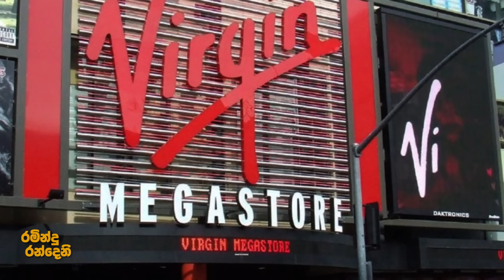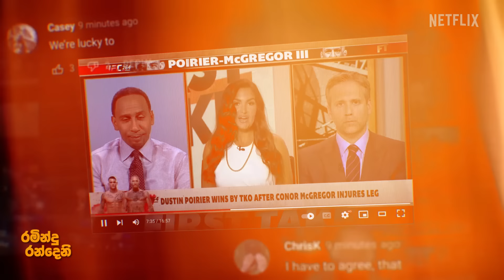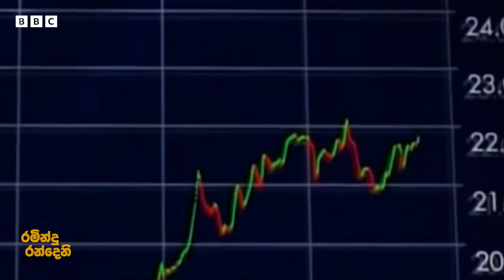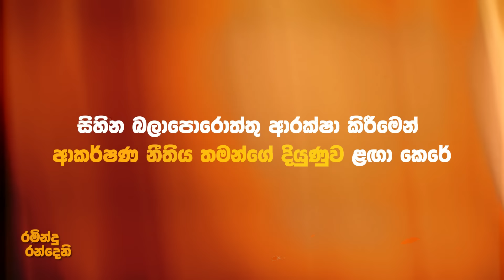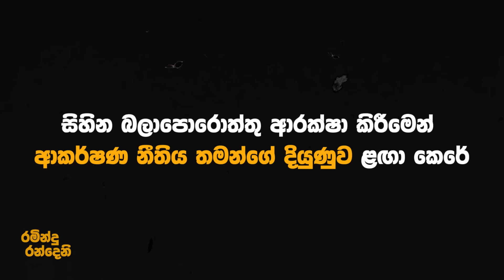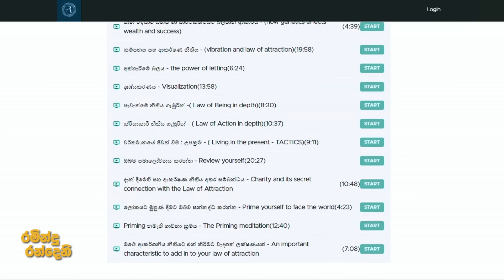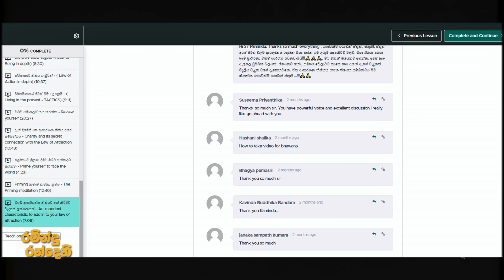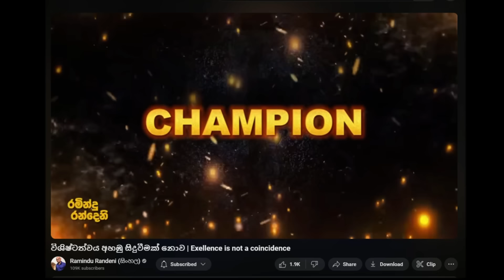ආකර්ෂණ නීතිය ආරක්ෂා කර ගැනීම | protect the law of attraction, protect your dreams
Law of Attraction  ආකර්ශන නීතිය  Masterclass පාඨමාලා මිලදී ගැනීමට

ඇතුලත්වී ඕනෑම වෙලාවක නැරඹිය හැක.
රමින්දු එය සම්පූර්ණ කල අයට සජීවීව Q&A මගින් සම්බන්ධ වීමද සිදු වේ